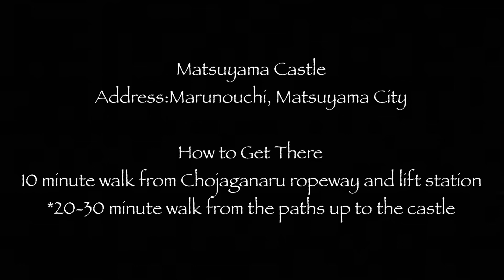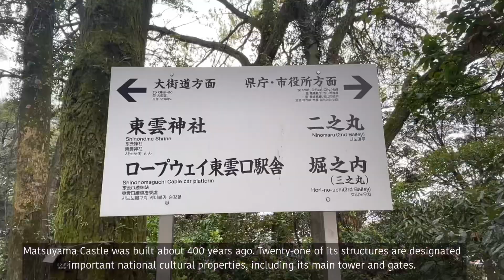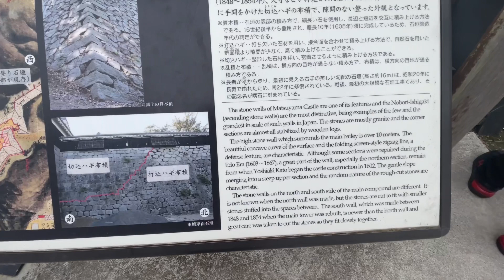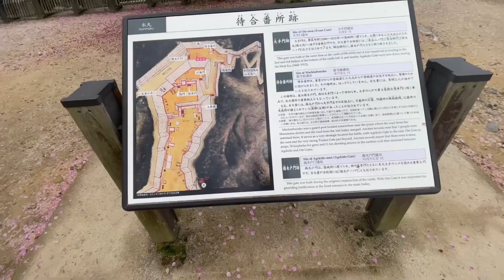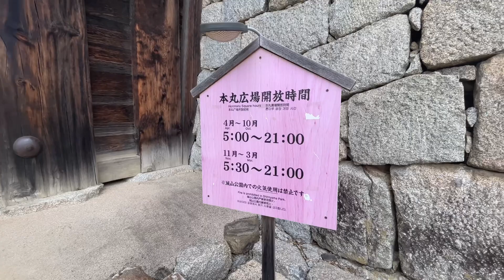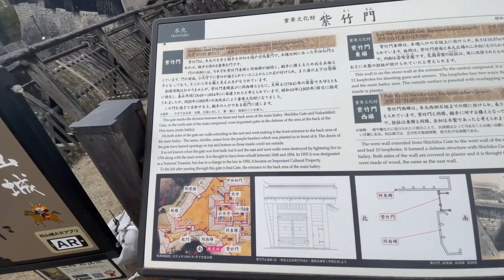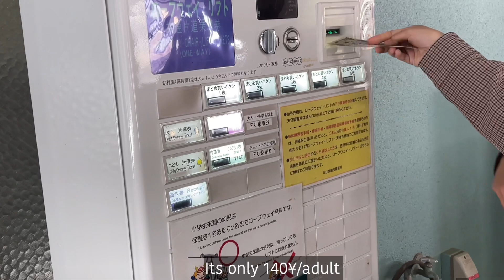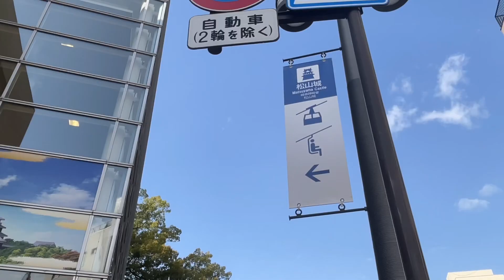Japan Travel Vlog in Matsuyama Castle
There are various ways to climb to Matsuyama Castle. Among them, the lift and ropeway are recommended because you can enjoy the view of the city and the rich nature to a full 360 degrees! At the lift, you can go slowly and take in the scenery surrounded by the greenery of the trees. Great for climbing while feeling the refreshing breeze! Also, if you use the ropeway, you can go to the main square in no time. Enjoy the easy climbing to the castle while delighting in the scenery which changes depending on the time of day!